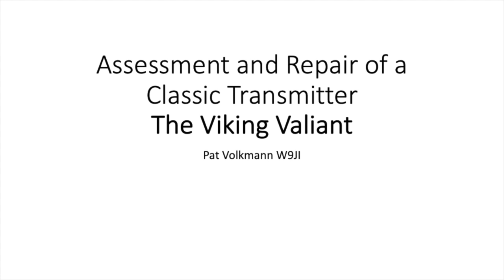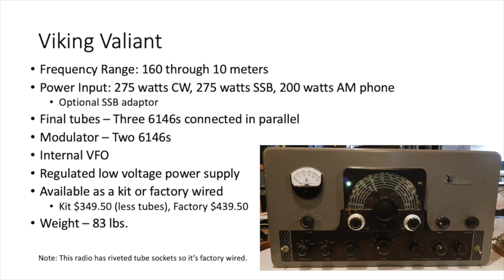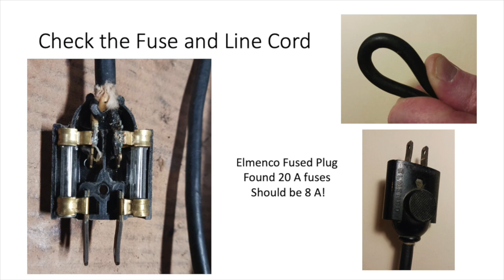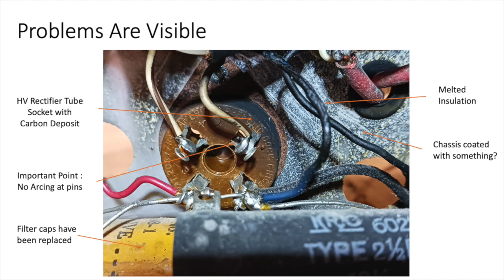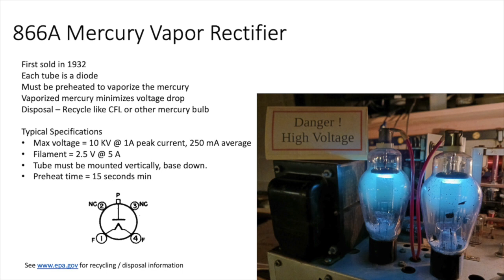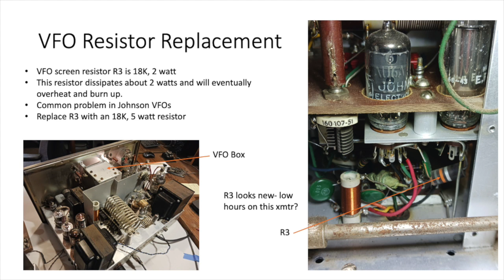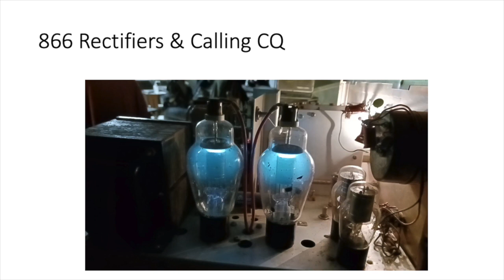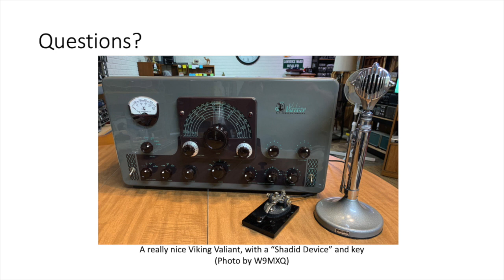Meeting 2023 03 08 Pat Volkmann The Viking Valiant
Pat Volkmann W9JI talks about Assessment and Repair of a Classic Transmitter - The Viking Valiant